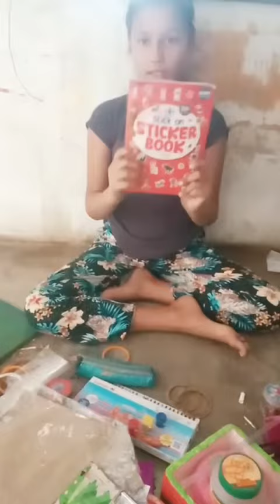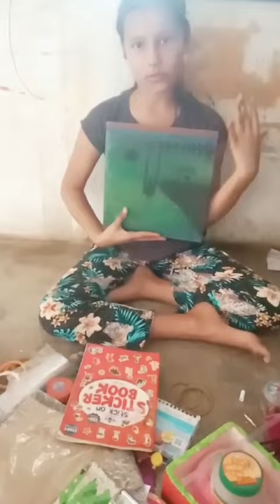aaj me aapko dikhaugi ki me kya krti hu school ki chuttiyo me kya kya me activity krti hu